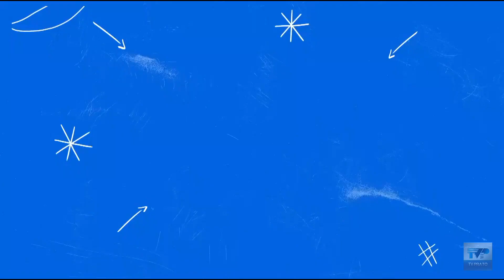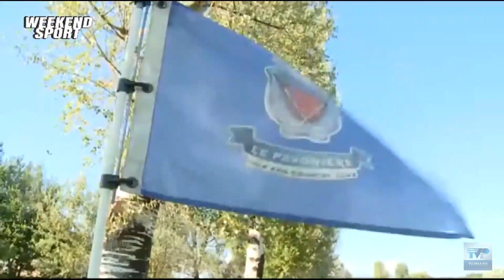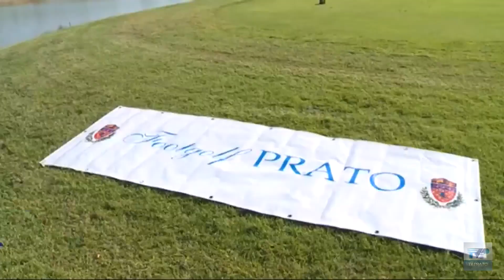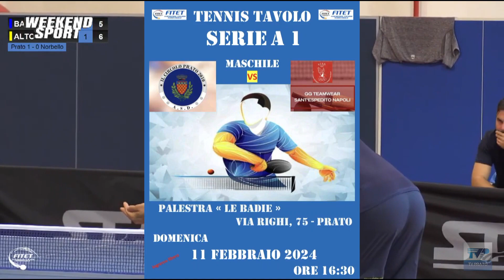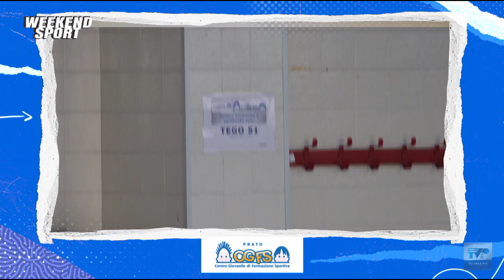Weekend sport del 09/02/24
Weekend Sport vi aspetta in diretta ogni venerdì alle ⏰ ore 21.20 su TV Prato 📺 canale 75 del Digitale Terrestre